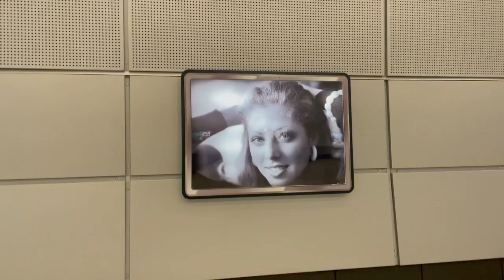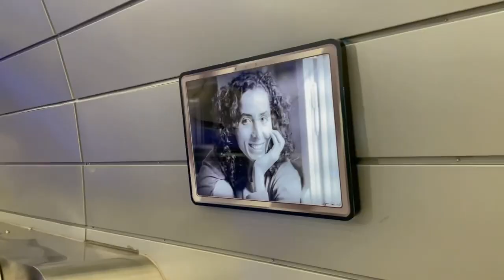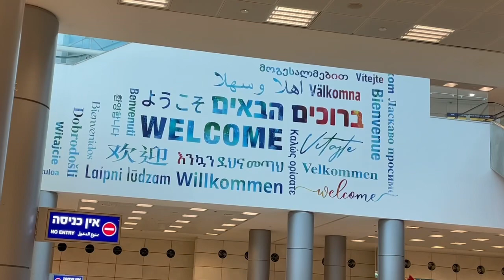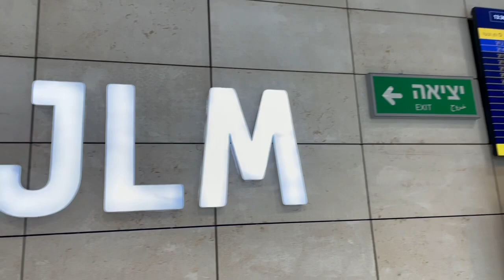ISRAEL DEEPEST AND LONGEST ESCALATOR!🇮🇱🌍 (Yitzan Navon Railway Station Jerusalem) |Yohanna Tal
Shalom everyone, 👋🏻

This is not my first time to ride and take this escalator but this is my first time to video it.
Actually Yinon took the video since I cannot look back, it scares me. HAHAH! 🤣😂
I have fear of heights and its so deep, so I prefer to look on what is in front of me!
(We can apply it in our life too, if what behind us scare us just look ahead!) 😇🙏🏻💕

This is a new railway station in Jerusalem and it's really astounding! 💪🏻
I think everyone need to experience to ride this three storey elevator, it seems non stop and  no end when I ride it for the first time.

Hope you enjoy watching this video, share this to the world. 🌍

It's Israel's deepest and longest escalator and one of the world's. ♥️

Yohanna.